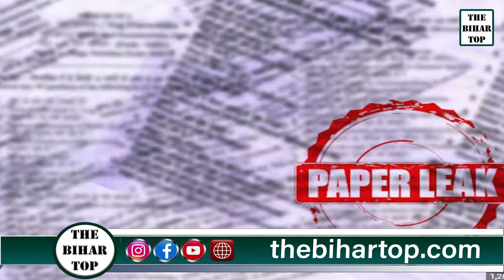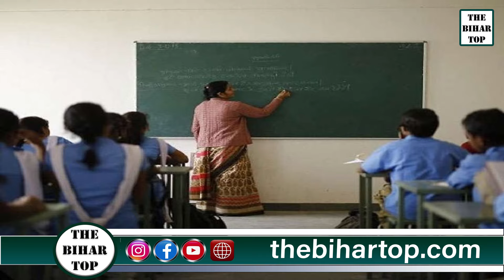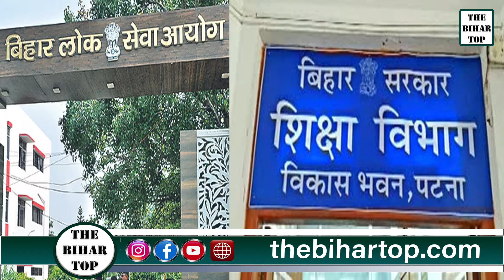BPSC शिक्षक पेपरलीक में आयोग दे इन प्रश्नों का जवाब...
BPSC EXAM Cancel | BPSC TRE 3.0 PAPERLEAK | BPSC TRE 3.0 | BPSC TRE 3.0 Update | BPSC TRE 3.0 Notification | BPSC TRE 2.0 Supplementary result Latest Update | BPSC | Education Department Bihar | BPSC  TEACHER |

BPSC TRE Result 2023 | Bihar Shikshak Bharti Result and Joining Update | Bihar Teacher vacancy News  | The Bihar Top  | The Bihar Top News

BPSC TRE 2.0 | BIHAR TEACHER VACANCY PHASE 2 | BPSC TEACHER VACANCY